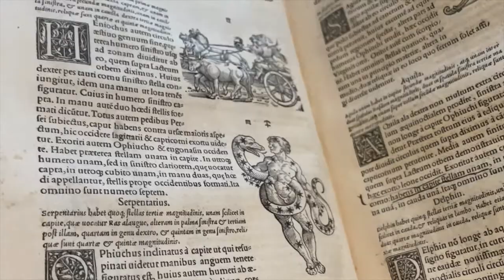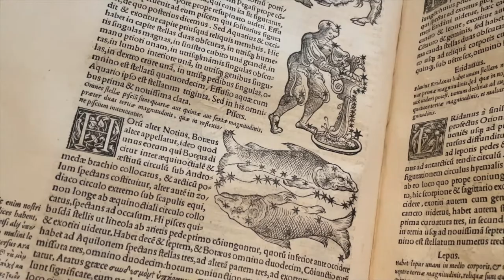A wonderful early illustrated Book. HYGINUS, Fabulae & Poeticon Astronomicon... [Basel, 1535].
First edition of this wonderfully illustrated collection of ancient texts relating to astronomy and mythology

HYGINUS, Caius Julius: C. Iulii Hygini Liberti Fabularum liber, ad omnium poëtarum lectionem mire necessarius [...] Eiusdem Poeticon Astronomicon, libri quatuor [...]
Basel: J. Herwagen, 1535

Hyginus' works (the Fabulae and the Poeticon Astronomicon) constitute the bulk of this collection and are a rather plain but valuable source on greek myths about constellations. Of these, the Poeticon Astronomicon is illustrated with 48 magnificent woodcuts depicting zodiac signs, costellations and planets. The woodcuts are based on those made for the editio princeps published in Venice in 1482 (Ratdolt), but with a more refined and sophisticated verve.